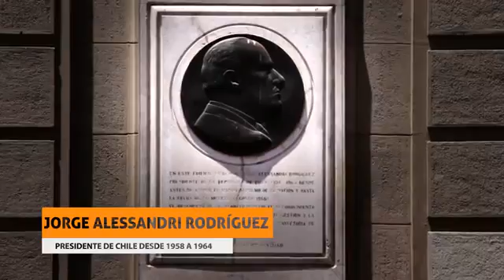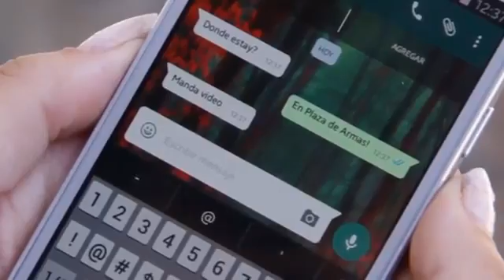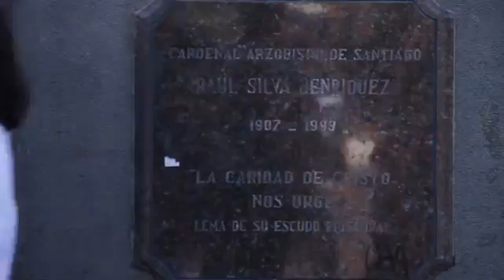Recorrido urbano por Santiago Centro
Dos muchachas recorren la Plaza de Armas y sus alrededores, rescatando su carácter patrimonial y conversando con los transeúntes. Autor: Núcleo Milenio para el Estudio de la Estatalidad y la Democracia en América Latina. Facultad de Ciencia Politica.